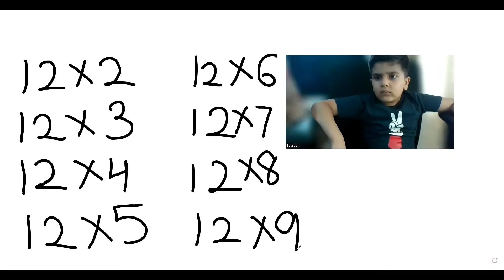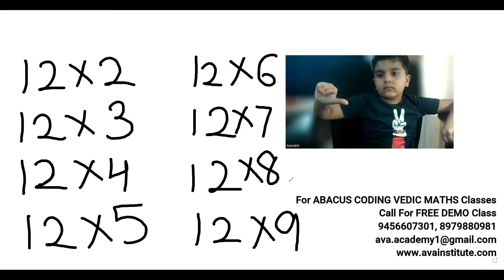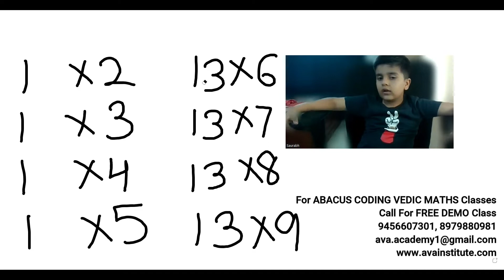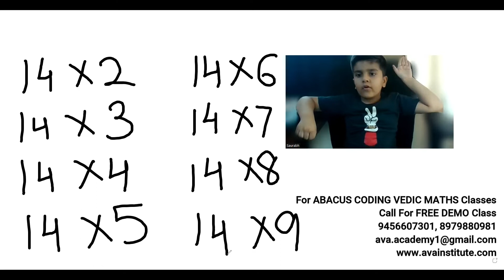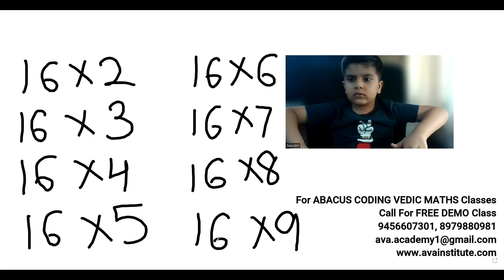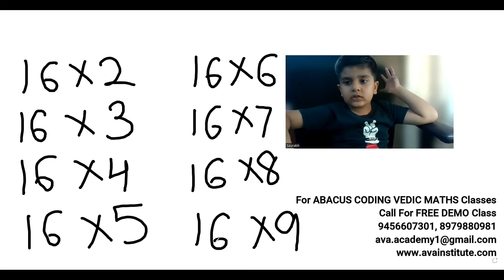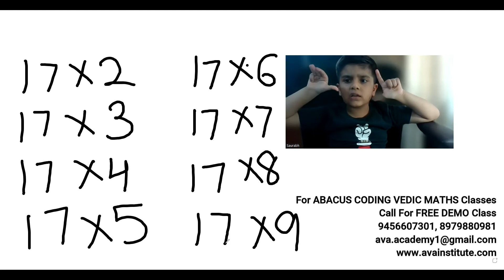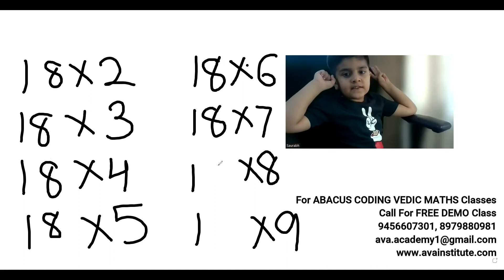Fast Multiplication In Fingers By 5 Year Old AVA Academy Student Rudransh || Abacus With Sneha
Abacus is a mind exercise which promotes whole brain development and improves concentration , listening and learning skills